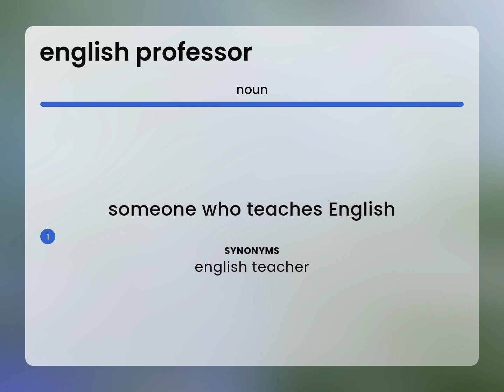English professor — what is ENGLISH PROFESSOR definition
ENGLISH PROFESSOR definition